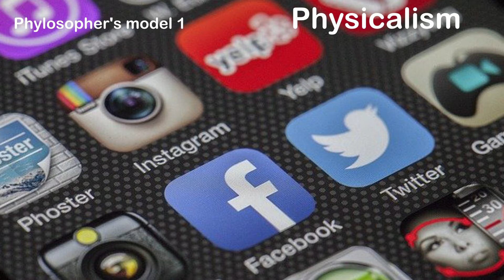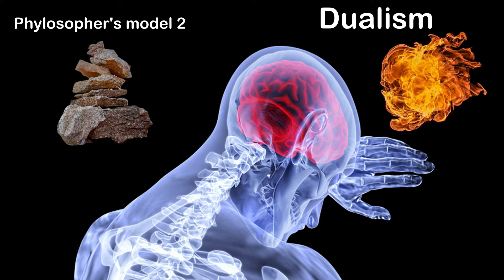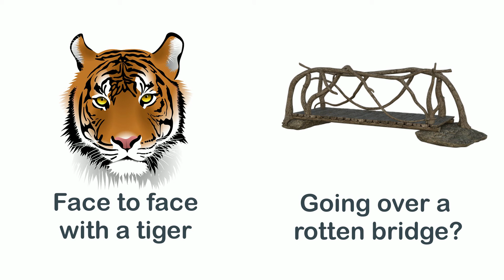The Hitchhiker's Guide to the Mankind - Consciousness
and create your "boxing ring of life".

"The Hitchhiker's Guide to the Mankind" is a special kind of travel guide. It takes us to all the decisive stations of Homo Sapiens, shows what moves us and how modern man has organised himself, explains our origins, our essential character traits and feelings.
State - religion - culture - civil society - economy - science - morality and ethics - fear and anxiety - our perception - reason and much more are his topics.

Those who take the journey will look at themselves, their family and acquaintances and the whole of humanity with different eyes.